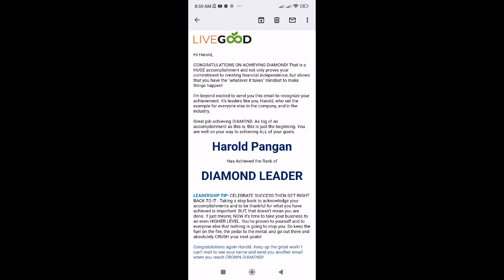Ano ba talaga ang LiveGood? Club Membership with Profit Sharing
✅6 Minutes QUICK LIVEGOOD EXPLANATION
✅HOW TO EARN upto 100,000 pesos monthly kahit sa walang invite.

FB Page for LiveGood Products

YouTube Channel for LiveGood Products